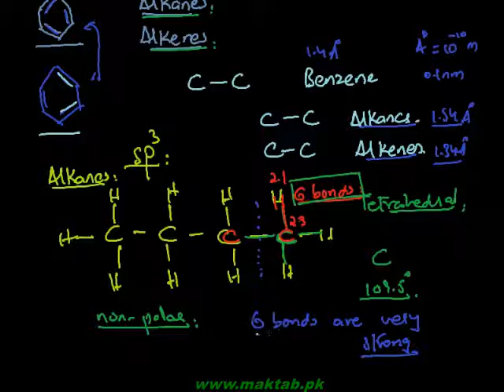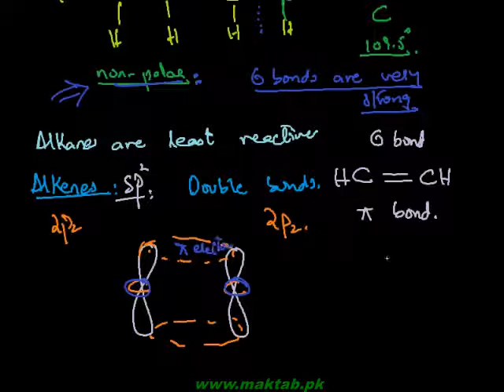FSc Chemistry Book2, CH 9, LEC 17: Relative Reactivity of Alkanes, Alkenes & Benzene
This video lecture from Aromatic HydroCarbons  (F.Sc. second year Chemistry) covers: Relative Reactivity of Alkanes, Alkenes & Benzene. Find more e-learning material and educational video lectures in Urdu at maktab.pk. These videos are free to use for promotional and commercial purpose by keeping the credits to Maktab.